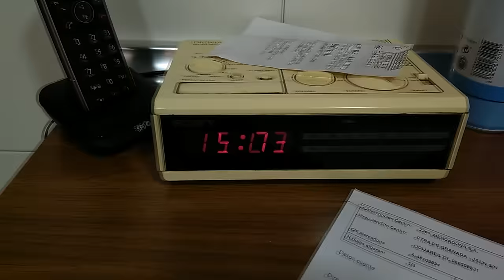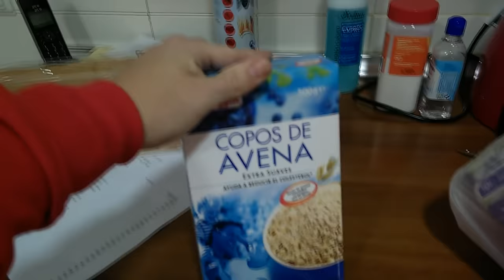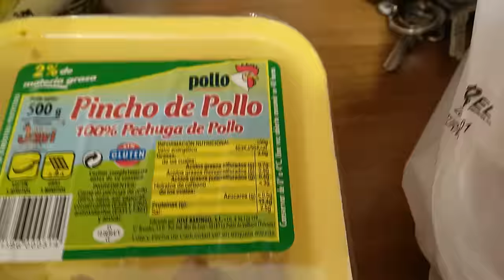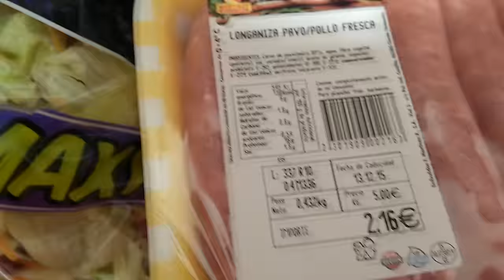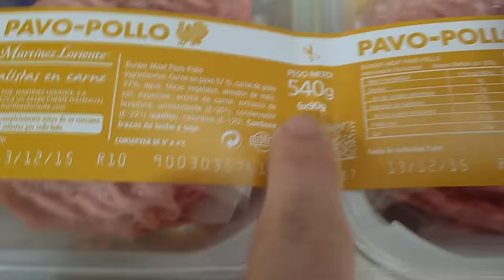UN DIA EN MI DIETA (IIFYM) #13 || ENTRENOS, LIGA, Y POLÍTICA